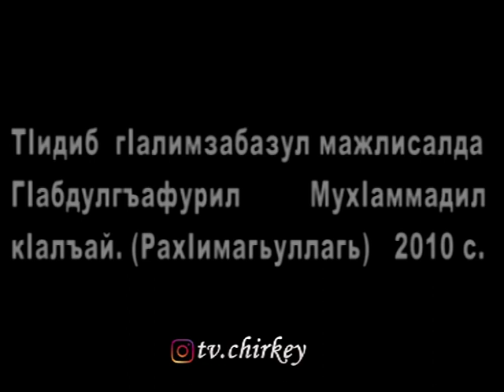ТIидиб мажлисалда ГIабдулгъафурил МухIаммадица (рахIимагьуллагь) гьабураб кIалъай 2010 г.